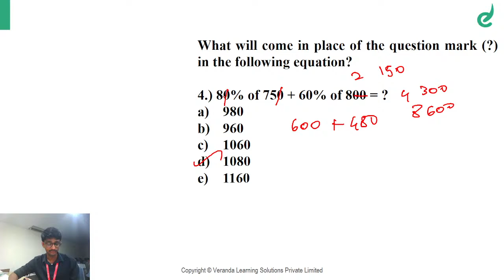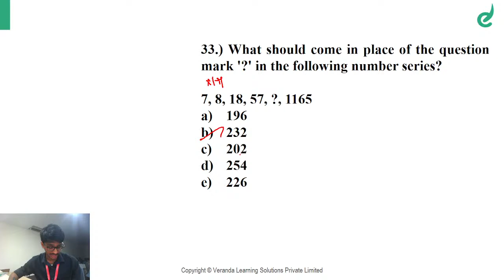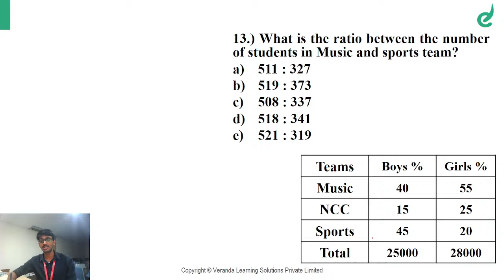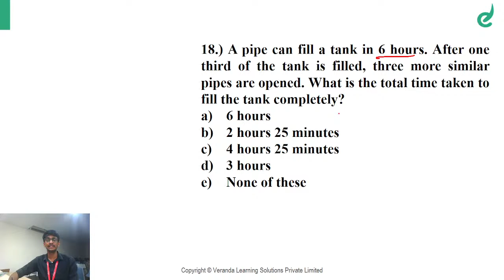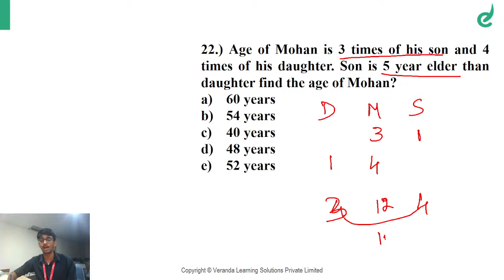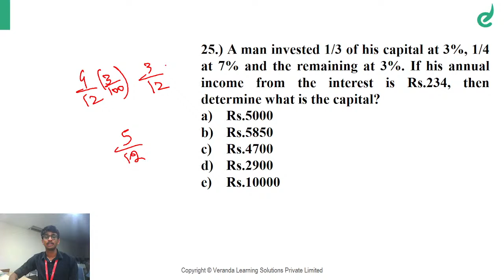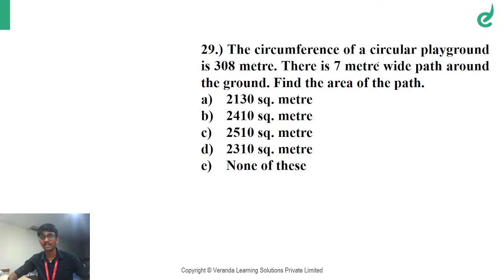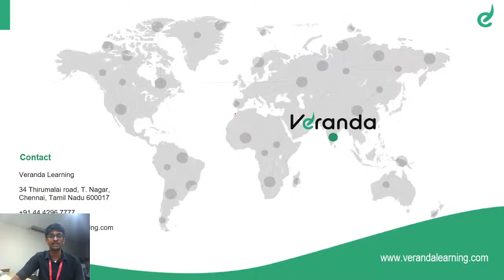APTITUDE | 35/35 in T20 - APTITUDE APEED SOLVING METHOD | SESSION 4 | Veranda Race